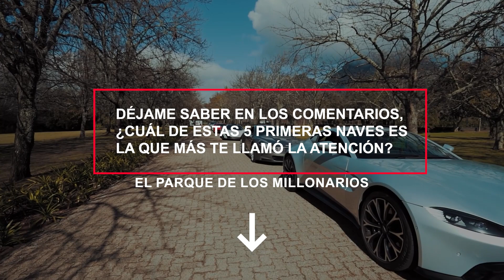Los 8 Coches más Lujosos y Caros del Mundo 2023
En este fascinante video, te invitamos a descubrir los 8 coches más lujosos y caros del mundo en el año 2023. Prepárate para adentrarte en un universo de lujo automotriz sin precedentes, donde la elegancia, la tecnología y el poder se fusionan en creaciones automovilísticas de ensueño. Desde vehículos exquisitamente diseñados hasta prestaciones y acabados de alta gama, este recorrido te llevará a través de la cumbre del lujo sobre ruedas, donde cada coche representa una auténtica obra maestra en la industria automotriz. ¡No te pierdas esta oportunidad de sumergirte en un universo de exclusividad y sofisticación automovilística!